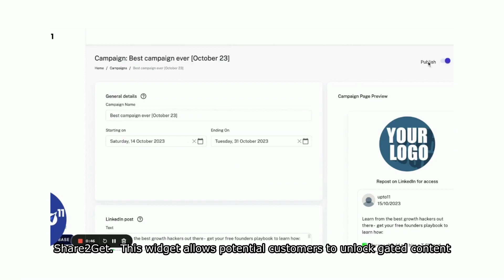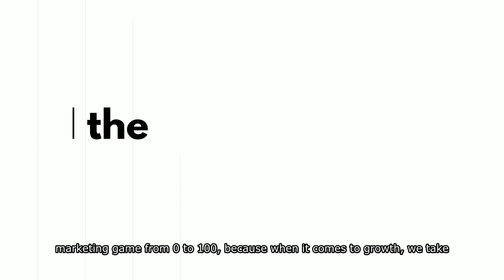Upto11 Review: Experimental B2B Marketing Widgets | Lifetime Deal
🔥Get Upto11 DealMirror Review & Lifetime Deal with (10%-15%) OFF Introducing Upto11 Lifetime Deal – the home of B2B marketing experiments! One platform: tons of easy-to-implement experimental B2B marketing widgets

How To Get an Extra $$ Discount For New Users?

Video Credit: Upto11